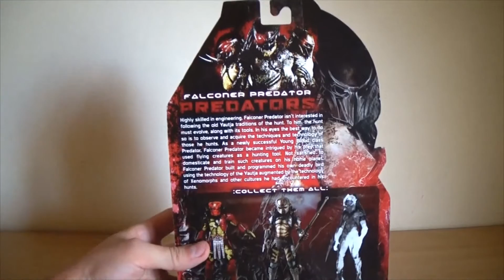Обзор фигурки Хищник,Falconer Predator(Хищники)NECA.